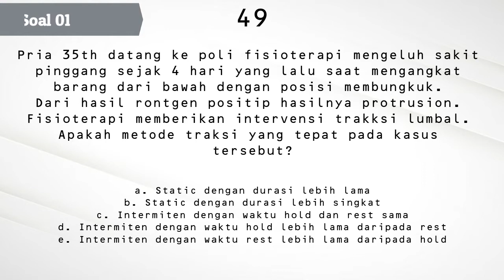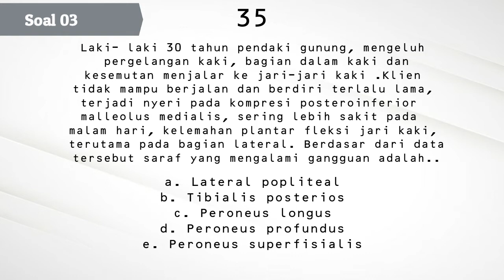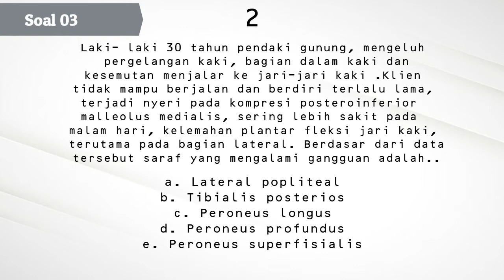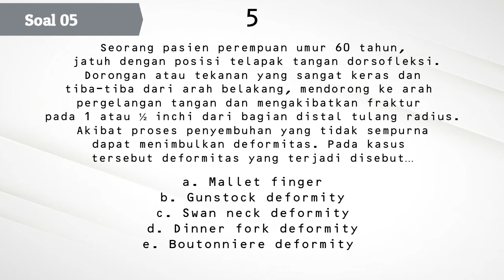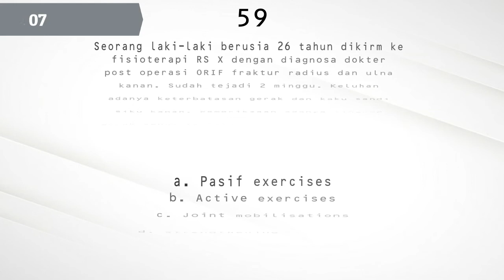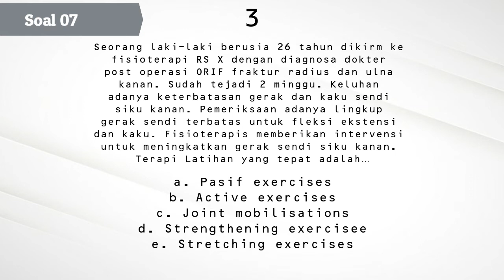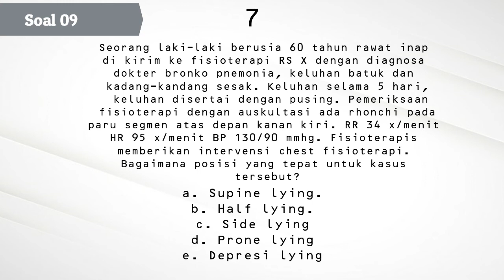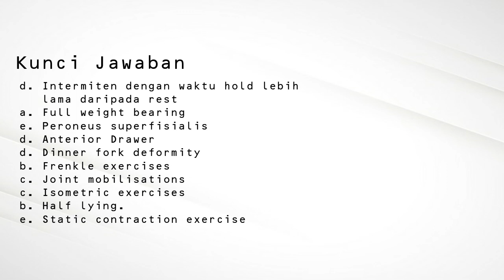Kumpulan Soal UKOMnas Muskuloskeletal - Part 7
Ujian kompetensi nasional tenaga kesehatan fisioterapi sebentar lagi akan di mulai. Persiapkan diri kalian dengan mempelajari tips dan trik nya supaya terasa lebih gampang dalam mengerjakan nya